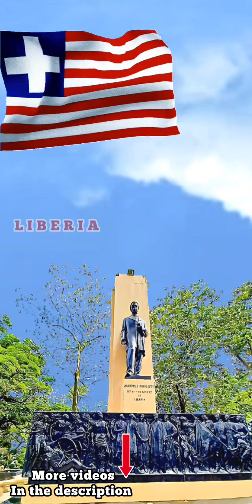LIBERIAN National Anthem / Himno Nacional de LIBERIA - instrumental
I am not receiving any financial payment from YouTube on this channel.

LIBERIA: HISTORICAL FLAGS AND ANTHEMS

 LIBERIA